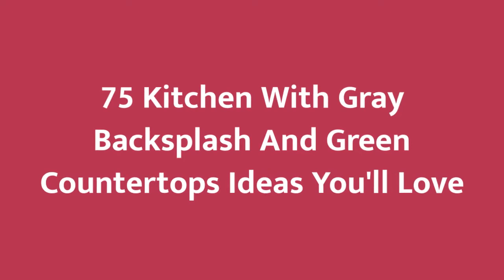75 Kitchen With Gray Backsplash And Green Countertops Design Ideas You'll Love 🟡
0:00:00 - Intro
0:00:12 - Kitchen With Gray Backsplash And Green Countertops Design Ideas You'll Love: Inspirations 1 to 25
0:02:59 - Kitchen With Gray Backsplash And Green Countertops Design Ideas You'll Love: Inspirations 26 to 50
0:05:57 - Kitchen With Gray Backsplash And Green Countertops Design Ideas You'll Love: Inspirations 51 to 75